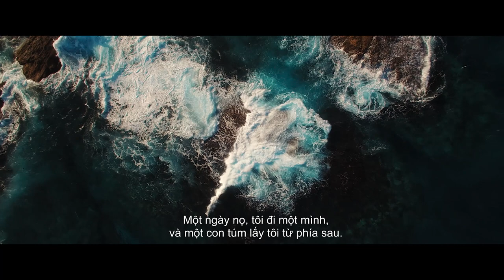Great White (Tựa Việt: Hung Thần Trắng) || TRAILER || DỰ KIẾN KHỞI CHIẾU 29.10.2021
Great White (Tựa Việt: Hung Thần Trắng) sẽ tái hiện nỗi kinh hoàng này trên màn ảnh rộng và hứa hẹn căng thẳng đến hơi thở cuối cùng.